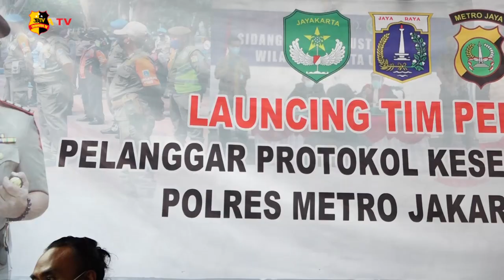POLRES METRO JAKARTA UTARA LUNCURKAN TIM PEMBURU PELANGGAR PROTOKOL KESEHATAN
Polres Metro Jakarta Utara, bersama TNI, Satpol PP dan Forkopimko Jakarta Utara, meresmikan satuan tugas tim pemburu pelanggar protokol kesehatan Covid-19 yang merupakan inisiasi Kapolda Metro Jaya Irjen Pol Fadil Imran dan diselenggarakan serentak di Wilayah Hukum Polda Metro Jaya.

Tim ini memiliki tugas 3T, diantaranya adalah tracking, tracing dan treatment.
Kapolres Metro Jakarta Utara, Kombes Pol Sudjarwoko Mengatakan sasaran dari tim pemburu protokol Covid-19  adalah warga terdampak, yang memiliki gejala maupun tanpa gejala.

Tim ini merupakan gabungan dari TNI Polri, Pemerintah Kota Jakarta Utara, dan Satpol PP yang berjumlah 98 personil.

Dari Jakarta Apriyanty Nur Maenty melaporkan.